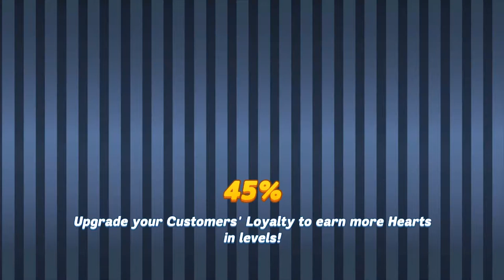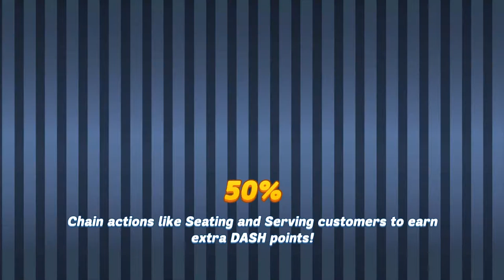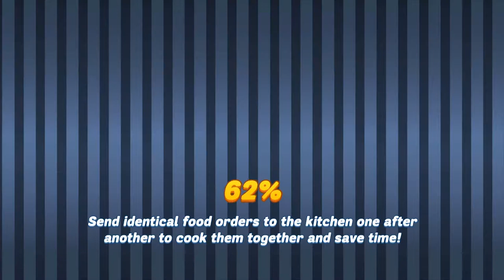[Diner DASH Adventures] Play (No Sound)